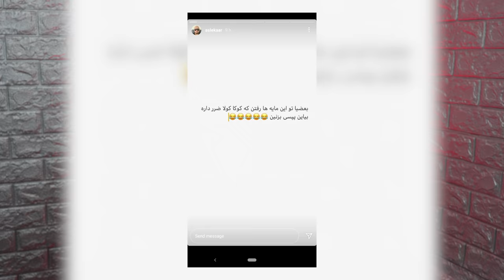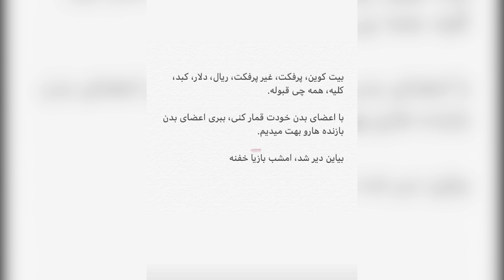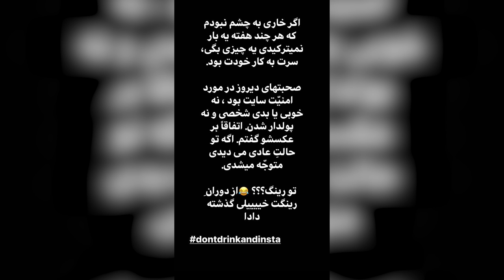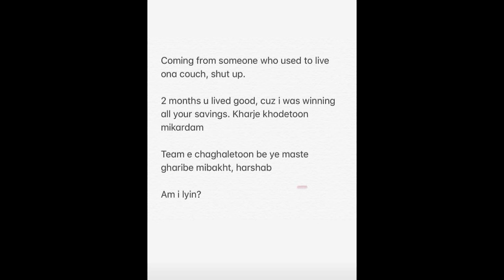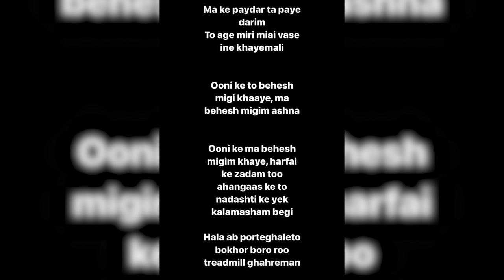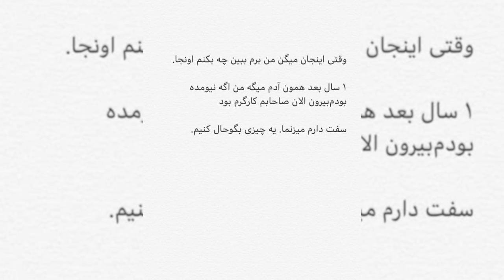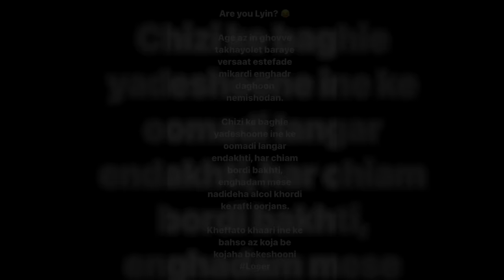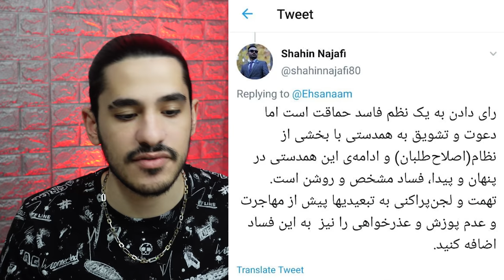رپ حواشی : درگیری دوباره پایدار و زدبازی + تیکه های شاهین نجفی به هیچکس و جواب فدایی ...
حواشی عجیب چند روز گذشت

حواشی سایت با جدید عرفان و

درگیری سامان ویلسون و مهراد هیدن با عرفان

تیکه های شاهین نجفی به هیچکس و جواب تند اشکان فدایی